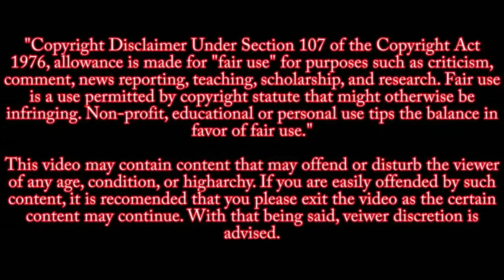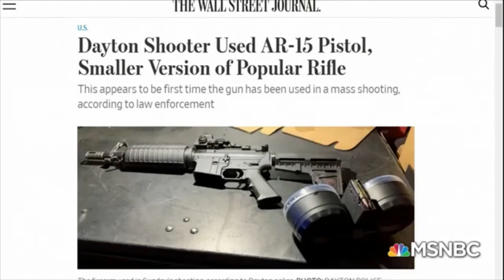Ethan Collie Arrested in Connection to Dayton Shooter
Ethan Kollie is accused of buying body armor and gun parts for the man who carried out the mass shooting in Dayton on Aug. 4.

Authorities have charged a friend of the gunman in the Dayton mass shooting of lying on federal firearms forms. U.S. Attorney Benjamin Glassman told reporters Ethan Kollie bought body armor and a 100-round magazine for Connor Betts, who killed nine people Aug. 4. Glassman said investigators have not found any evidence that Kollie took part in planning the shooting.

Federal prosecutors have charged a 24-year-old Ohio man, Ethan Kollie, with lying on the federal ATF form when he bought a handgun in May. He's charged with falsely denying that he used illegal drugs

This channel is meant to be educational and to show the audience the horrors of mass shootings. As such, these videos will not be monetized. If YOU are having thoughts of committing crimes of this magnitude, talk to a psychiatrist or someone close to you and try to get help.